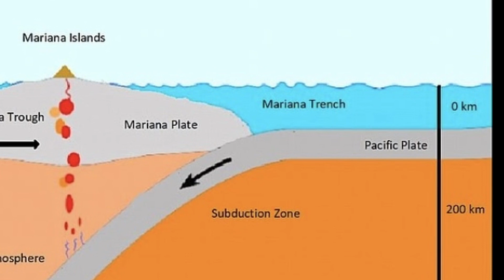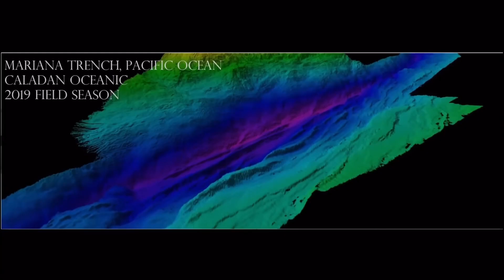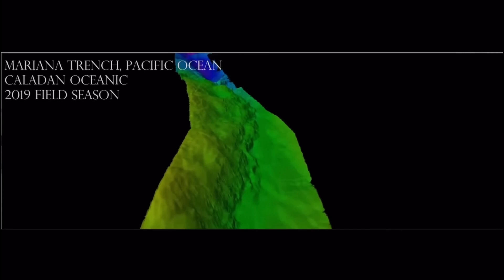The Secrets Hidden In the Deep: The Mariana Trench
In this video, we explore the secrets of the Mariana Trench and recent discoveries regarding this ginormous abyss.